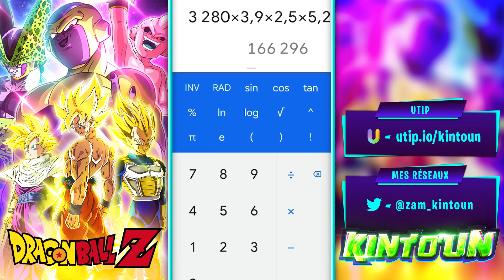C'EST VRAIMENT UN SR ?! Je test le meilleur SR du jeu ! - Dokkan Battle